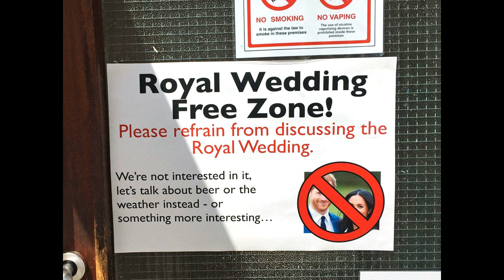The Paul Innocent Channel Episode 142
This week, in his usual "comical" fashion, Paul gives us some real life "weird" news.